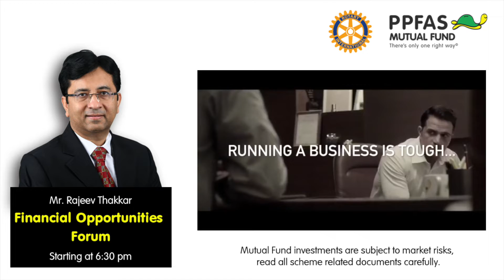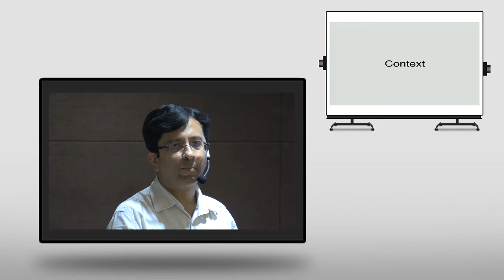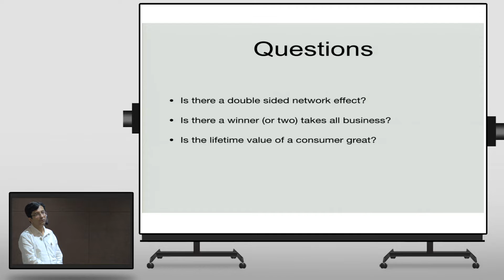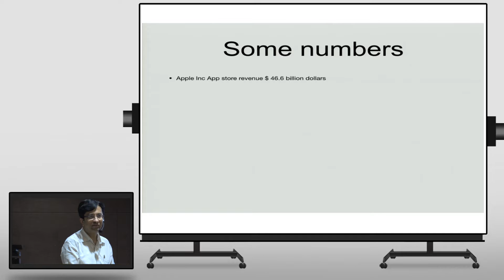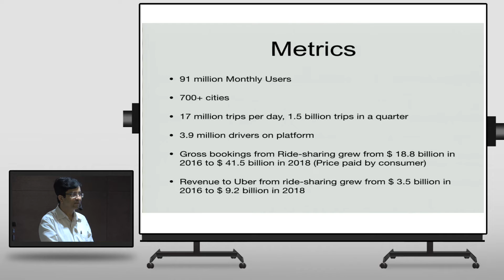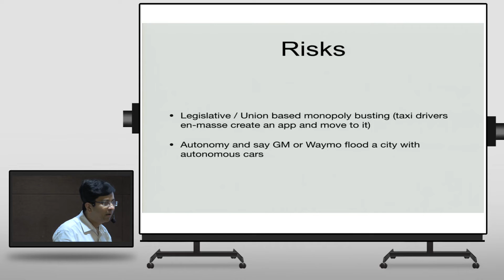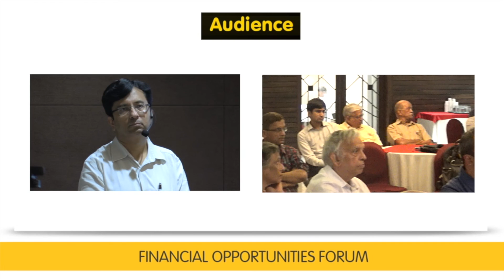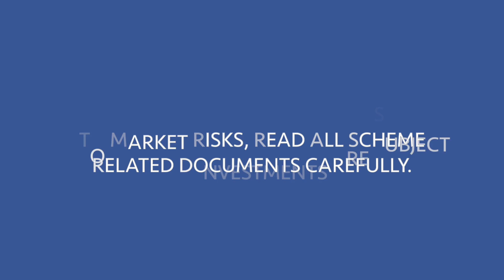The business model of ride hailing - Uber, Lyft etc.